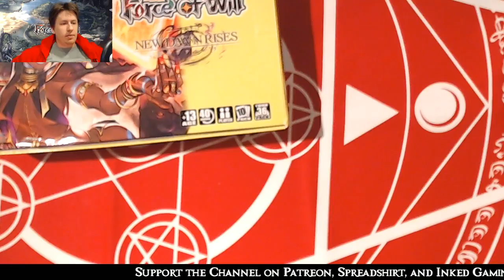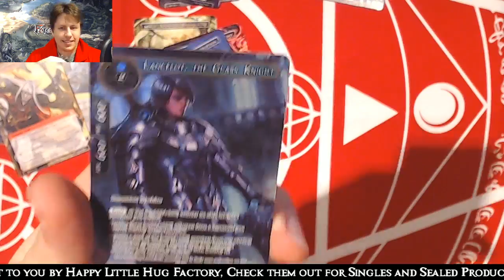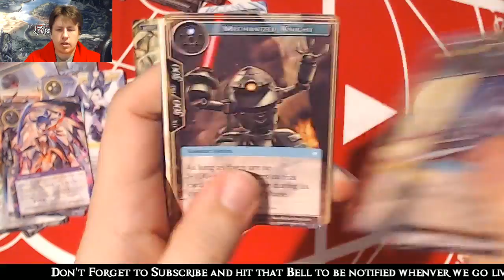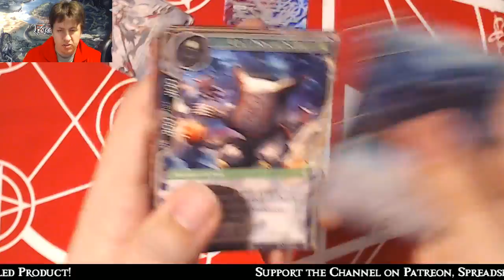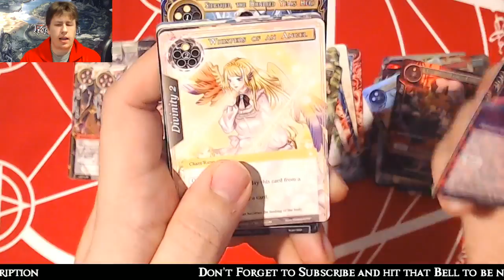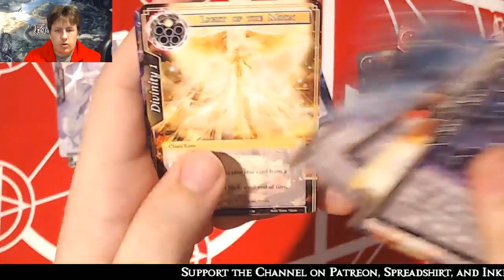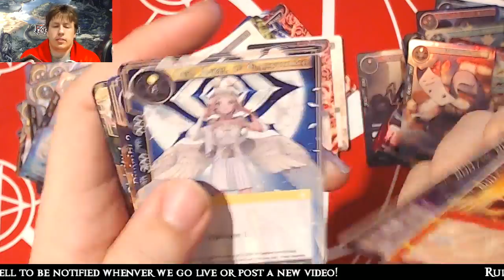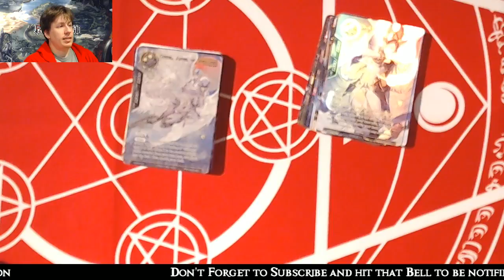New Dawn Rises Triple Box Opening Live!!!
Hey there Rulers, Jeremy is opening up 3 boxes of NDR thanks to Happy Little Hug Factory. Come hang out as he cracks packs, and discusses Worlds and any of your questions!

Consider supporting the channel through the following means so we can continue to bring you awesome coverage and content every week!

Students:
TCG Scrubs
Sean Koski
Joseph Aguilar
Alexis Elias
Bartosz Holoszkiewicz
Paul Reissmann
Joshua Boersma
Orion Hoover
Brandan Bremont
Mike Howell
Sansibar Getzki
Oscar Rivera